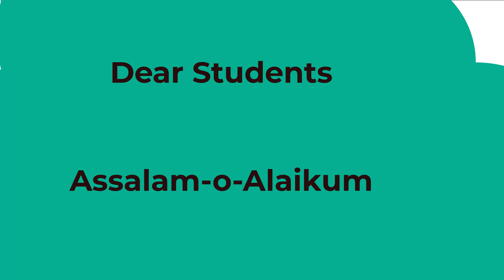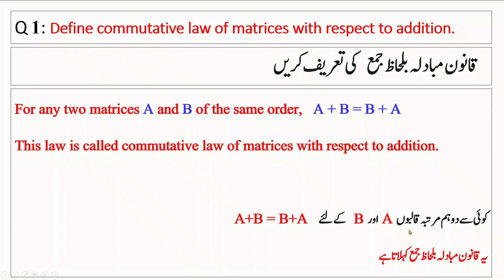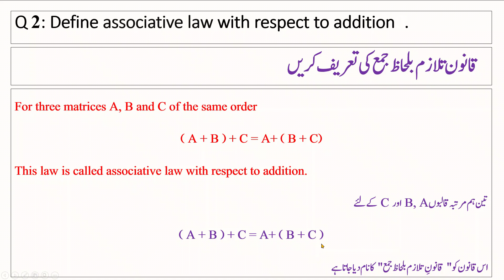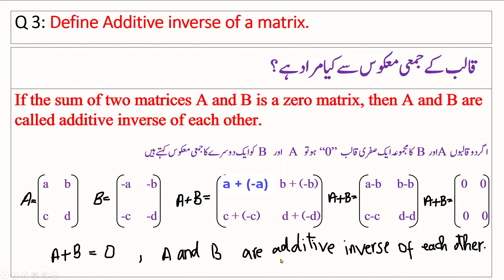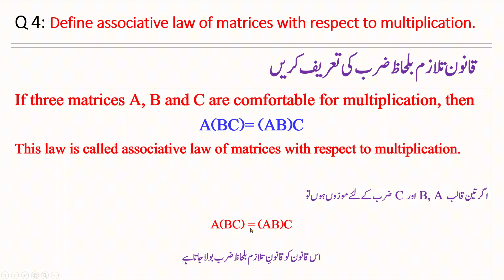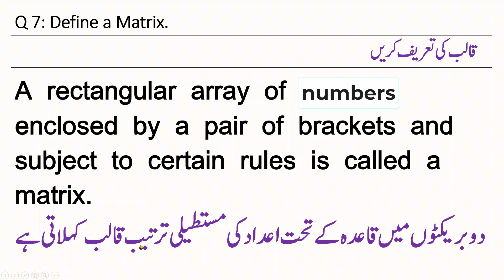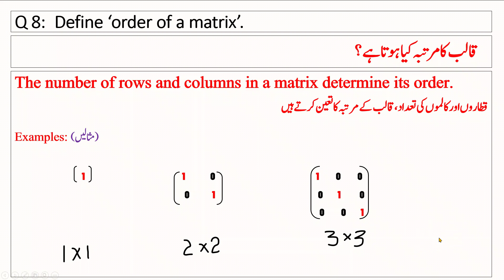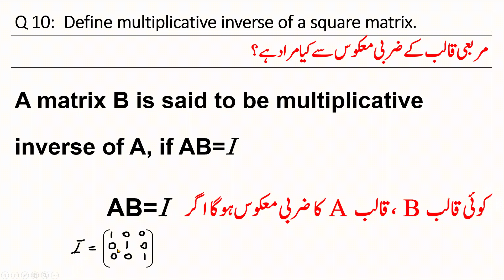General Math 10th class Math Arts Group Objective Short Questions | Lecture # 02